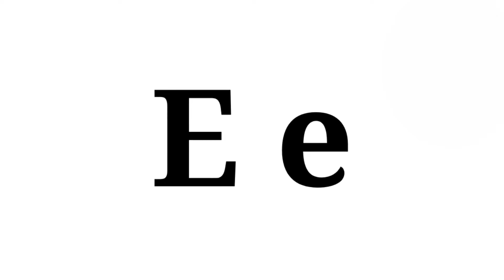Jolly Phonics songs | letter e song | eggs in the pan e e e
jolly phonics
phonics song
phonics
jolly phonics songs
jolly phonics song
phonics songs
jolly phonic song
phonics abc song
abc song
jolly phonic song of letter e
alphabet song
abc phonics song
phonic song
jolly phonics a
jolly phonics e
in jolly phonics
the jolly phonics
jolly phonics s song
jolly phonics 42 sounds
action of jolly phonics
jolly phonics action song sound
how to learn jolly phonics
jolly phonics song with lyrics